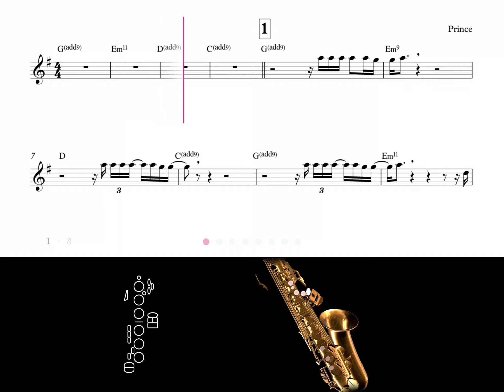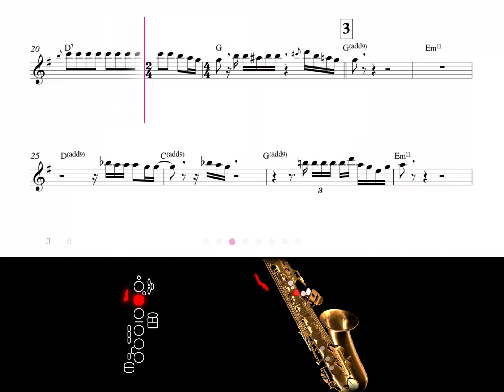Prince: Purple Rain - Alto Saxophone Sheet Music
Features:

• No more low-quality MIDI playback: Tomplay gives you access to more than 30,000 sheet music titles containing high-quality recordings to accompany you.
• Integrated metronome.